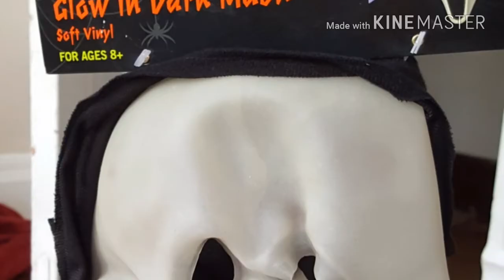Totally ghoul hooded ghost mask rare